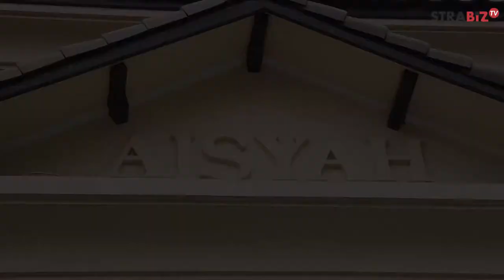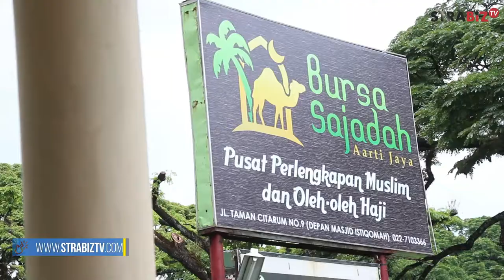Business Autopilot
STRABIZ TV : Ngabala bersama Kang Deden & Heera SKV (Owner Bursa Sajadah Aarti Jaya)